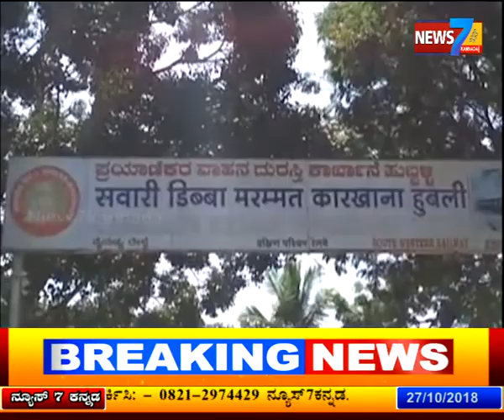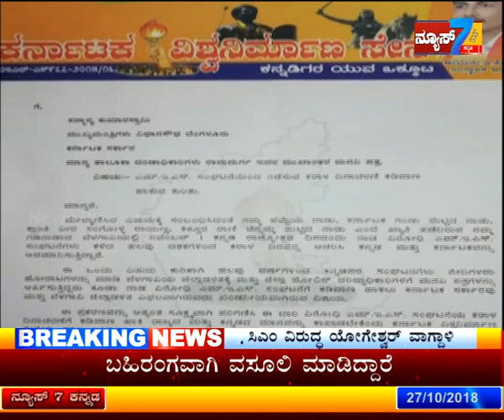Total news 27/10/18